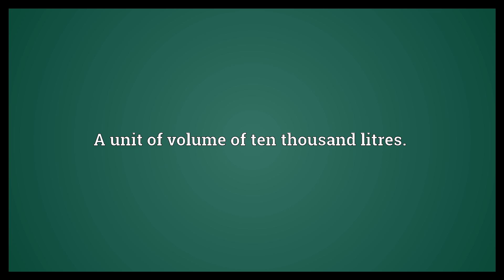Myrialitre Meaning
Video shows what myrialitre means. A unit of volume of ten thousand litres..  Myrialitre Meaning. How to pronounce, definition audio dictionary. How to say myrialitre. Powered by MaryTTS, Wiktionary